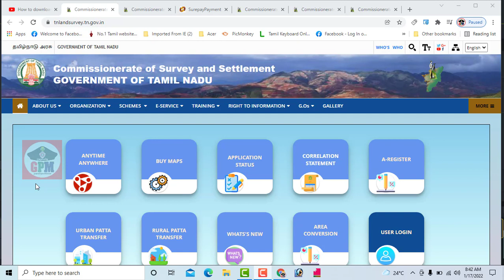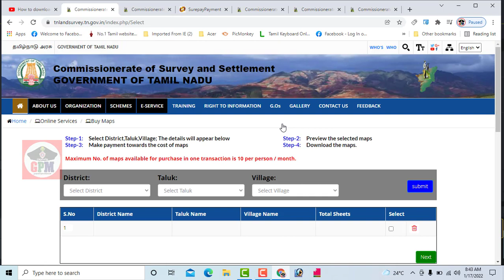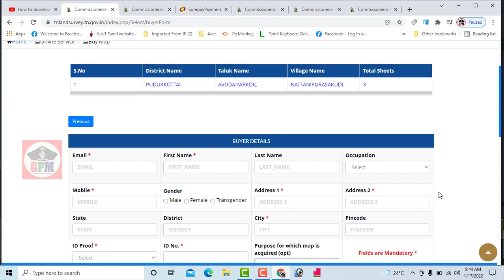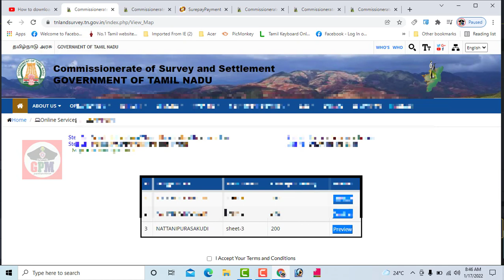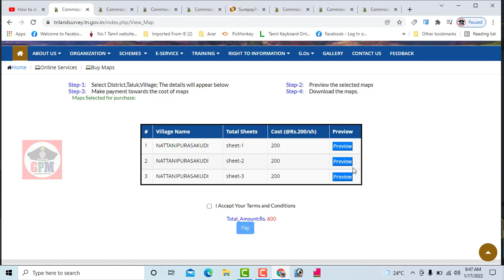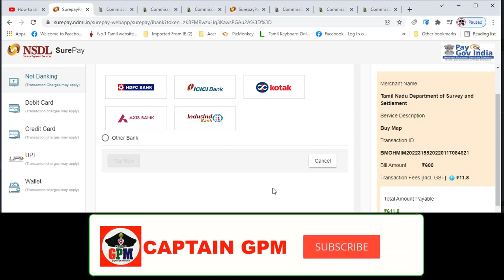How to download village map in tamilnadu online| tnlandsurvey village FMB கிராம வரைபடம் |CAPTAIN GPM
ஆன்லைன் மூலமாக விண்ணப்பித்து, அதற்கான கட்டணம் செலுத்தி உங்கள் கணினியில் கிராம வரைபடம் டவுன்லோடு செய்வது எப்படி?
நில அளைவைத் துறை இணையதள  லின்க்
Like Pannuga
Share Pannuga
Command Pannuga